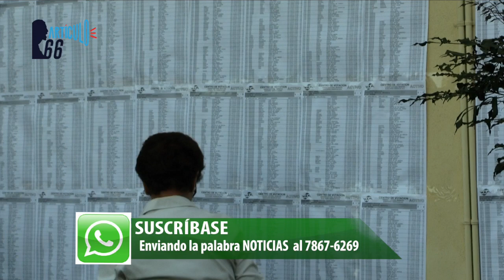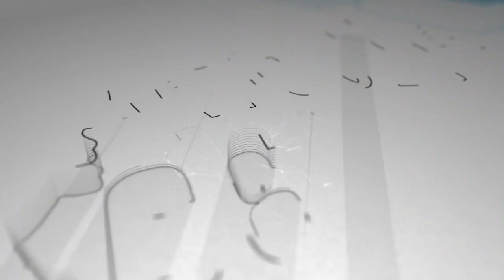UNAN-Managua elimina examen de admisión 2021 amparándose en el COVID-19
La Universidad Nacional Autónoma de Nicaragua (UNAN-Managua) hizo oficial su anuncio de suspensión del examen de admisión para los bachilleres que aspiren a cursar una carrera en esa casa de estudios. Las autoridades afirmaron que para el curso 2021 se limitarán a realizar en línea una prueba psicométrica, alegando que la medida es producto de la pandemia del COVID-19, pese a que esa universidad fue una de las que se negó a cancelar clases presenciales. Para entrar a la UNAN, ese test representará un 60% y el restante 40 se recurso con el promedio que presenten con las notas de secundaria.